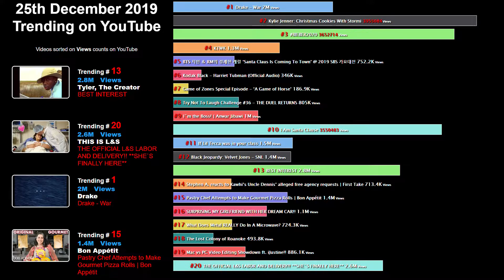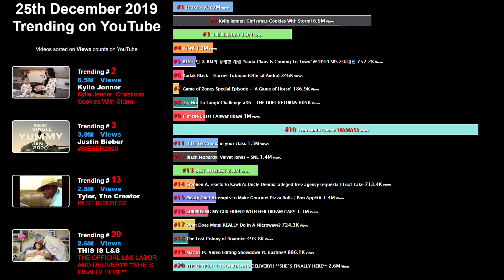Videos Trending on YouTube on Christmas | 25th December 2019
Watch till the end to explore the most POPULAR videos Trending on YouTube. The visualization includes videos on their popularity and list includes sorted videos on their VIEWS count on YouTube.

Please provide your feedback in Comments.

2M   Views
Drake: Drake - War

6.5M   Views
Kylie Jenner: Kylie Jenner: Christmas Cookies With Stormi

3.9M   Views
Justin Bieber

1.3M   Views
Kevin Spacey: KTWK

752.2K   Views
SBS Entertainment: BTS 지민 ＆ RM의 경쾌한 캐럴 ‘Santa Claus Is Coming To Town’ @ 2019 SBS 가요대전

346K   Views
Kodak Black: Kodak Black - Harriet Tubman (Official Audio)

186.9K   Views
Bleacher Report: Game of Zones Special Episode - ‘A Game of Horse’

805K   Views
Smosh Pit: Try Not To Laugh Challenge #36 - THE DUEL RETURNS

1M   Views
Anwar Jibawi: I`m the Boss! | Anwar Jibawi

12.4M   Views
MrBeast: I Am Santa Clause